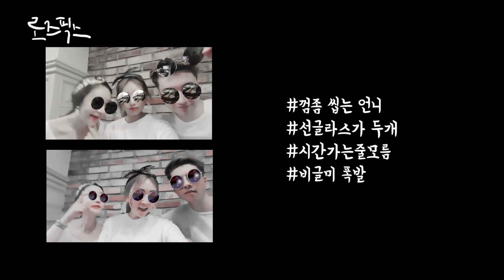(ENG CC)로드샵💝신상템으로 같이 준비해요! + 일상 VLOG / Get ready with me/Rosefix 로즈픽스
안녕하세요! 로별이들 *_* 로즈픽스입니다
너무 오랜만에 찾아왔죠? 흐엉. 죄송해요!

이번 영상을 시작으로 다시 열일해볼게요!
오늘은 새로운 화장품으로 같이 준비해요 영상을 가져왔어요
오랜만에 만난 친구와의 저녁식사 브이로그도 짧게 가져왔답니다.

꾸욱 눌러주세요! 사랑합니다💛

💝헤라
 선 메이트 데일리
 SPF35/PA+++
    32,000원
민감성 추천템
끈적임 없음
언니의 애정템

💝입생로랑
    Saint Laurent
Touche Eclat Blur
    95,000원
피부결 매끈
가격은 눈물
언니의 인생템

💝DHC
    퍼펙트 화이트
컬러 베이스 (핑크)
    21,000원
끈적임 없음
언니의 데일리템

💝아르마니
    파워 패브릭 롱웨어
하이 커버 파운데이션
 3.5호   83,000원
피부표현 굿
언니의 애정템

💝더샘
    커버 퍼펙션
아이디얼 컨실러 듀오
2호   11,000원
언니의 애정템

💝슈에무라
     페이스 아키텍트
모공 파운데이션
784  62,000원
피부표현 굿
언니의 추천템

   ULTRA HD
 프레스드 파우더
54,000원

💝에뛰드
  룩 앳 마이 아이즈
 카페 (카페모카)
3,500원
컬러감 굿
발색 굿

💝네이처 리퍼블릭
   프로터치 컬러
마스터 섀도 팔레트
24,900원
가성비 갑
지금 세일중
활용도 굿

💝3CE
   POT EYE SHADOW
BABY DOLL
18,000원
컬러감 존예
언니의 애정템

💝메이블린
   하이퍼 샤프 라이너
브라운
16,000원
초보자 추천템
언니의 애정템
사용감 굿

💝블리블리
   아이엠 커스텀
컴플리트 마스카라
트렌치 브라운 12,000원
벌써 세통째
가성비 갑

💝네이처 리퍼블릭
   바이 플라워 블러셔
자몽 솜사탕
7,000원
소문난 꿀템
컬러감 굿
가성비 갑

💝헤라
  센슈얼 틴트
3호 리드미컬 사운드
35,000원
컬러감 존예
데일리 추천템
발색 굿